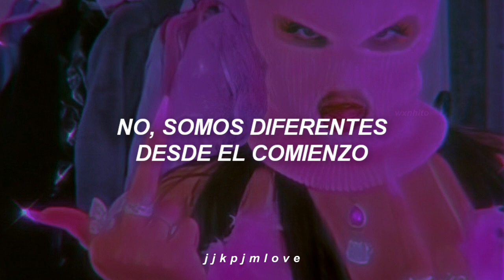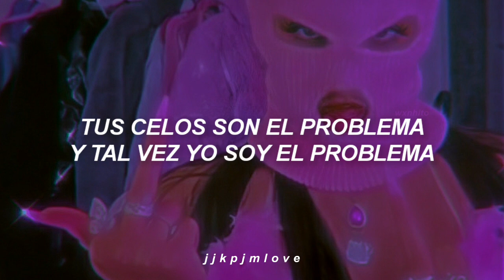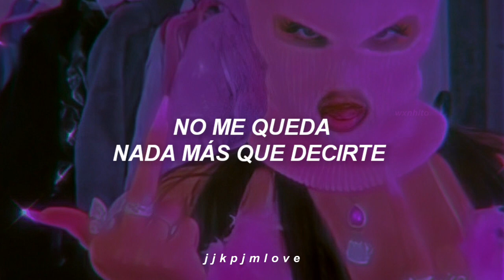BLACKPINK (블랙 핑크) – Pretty Savage. [Traducida al español]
╰───╮❛ Ｗｅｌｃｏｍｅ❜╭───╯ㅤㅤ
ㅤㅤ   ¡Muchas gracias por estar
     aquí viendo uno de mis vídeos!
   ㅤ Espero que te haya gustado
                      lo que viste.

    👼🏻 ‡ꪳ͢⠂ᨗCualquier error me disculpo
     siempre intentaré mejorar para así
           darles un mejor contenido.

        ‡ꪳ͢👼🏼⠂ᨗ Me gustaría mucho que te
         seguido por aquí. Me ayudarías
     dando manita arriba y activando las
    notificaciones pulsando la campanita.

| ･ω･)
|⊂ ﾉ   𝖨𝗇𝖿𝗈𝗋𝗆𝖺𝖼𝗂𝗈́𝗇 𝖽𝖾𝗅 𝖺𝗋𝗍𝗂𝗌𝗍𝖺 ¡! ; ♡

࣪꒰ ¡Sigue a BLACKPINK en todas las plataformas ꒱

STREAM ꒰ॢ𖠚͒୭｡｡🏻🏽🏿
BLACKPINK – ‘Lovesick Girls’ M/V

                       ˆּ๋᳝ٞׄ🎨ֻּּֽۣ֬ꦿ Todo ᥣo qᥙᥱ hᥲgo ᥱs sιᥒ fιᥒᥱs dᥱ ᥣᥙᥴro.